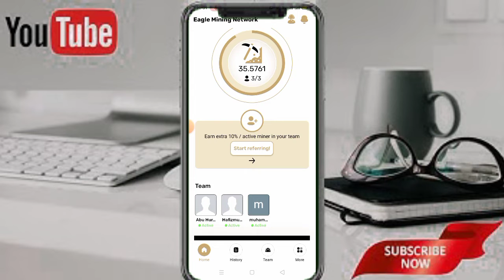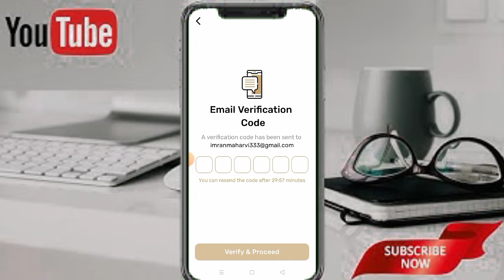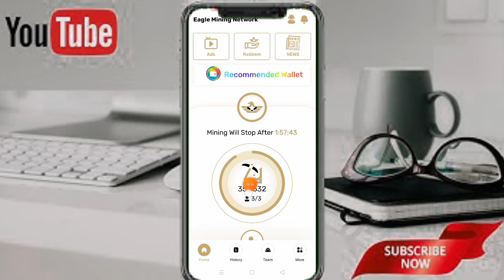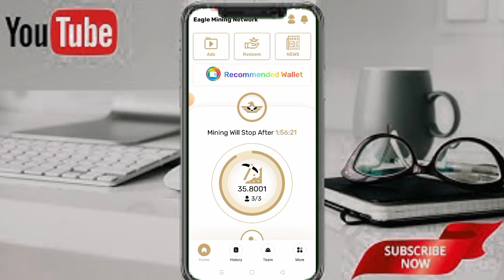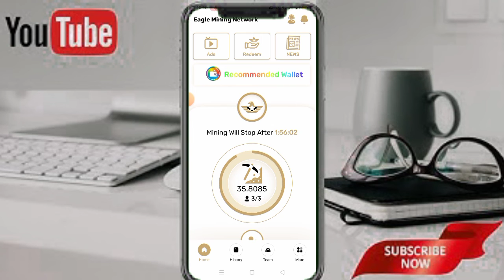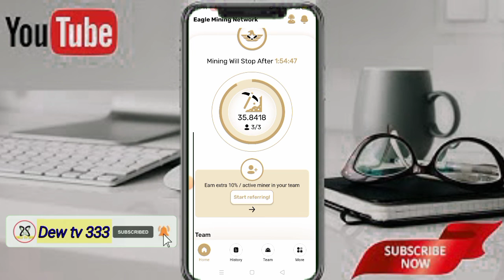Eagle Network Mining App // Eagle Mining Network New update // Eagle Mining Network Cryptocurrency